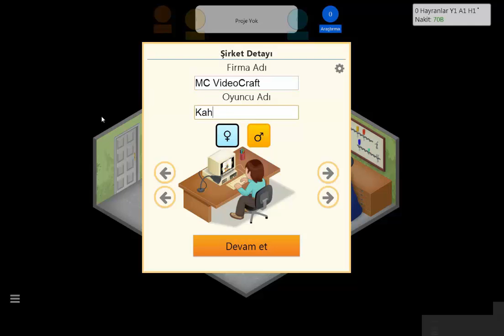Game Dev Tycoon - #1 - Bunlar Nasıl Topic Babo !?